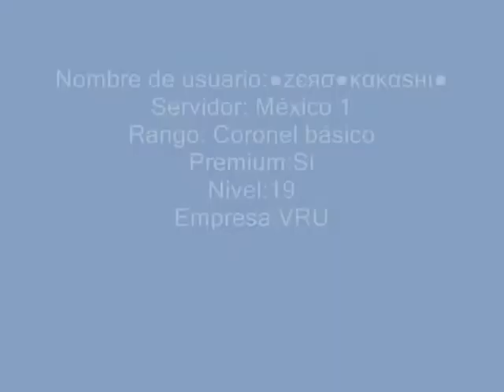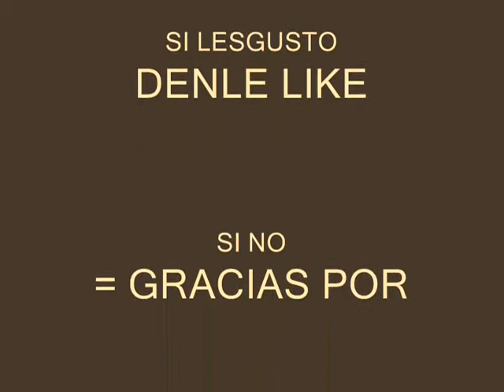CENTAUR-DARK ORBIT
PS MI PRIMER VIDEO SILESGUSTA CREARE OTRACUENTA EN TOUTUBE SOLO PARA ESTOS VIDEOS